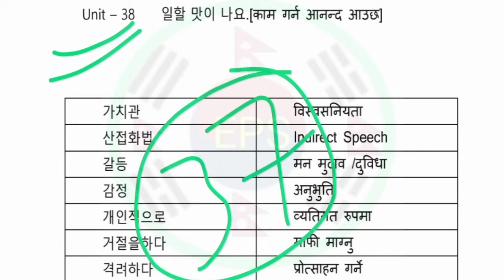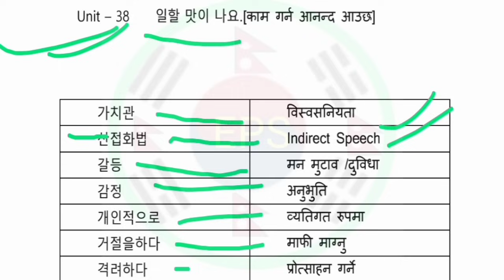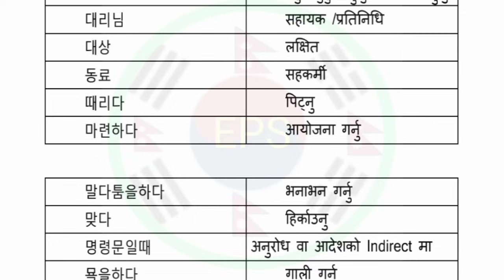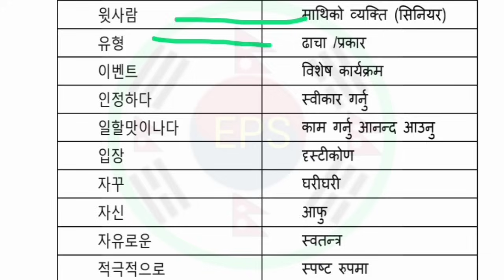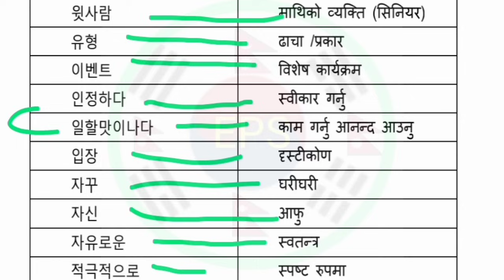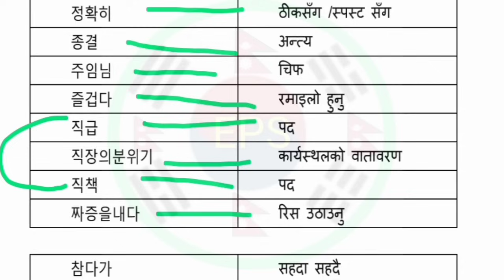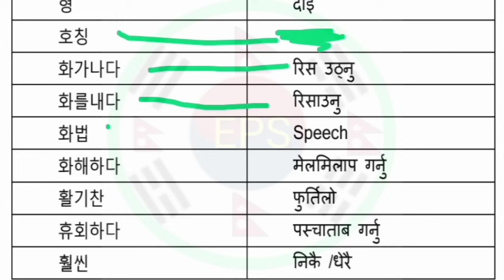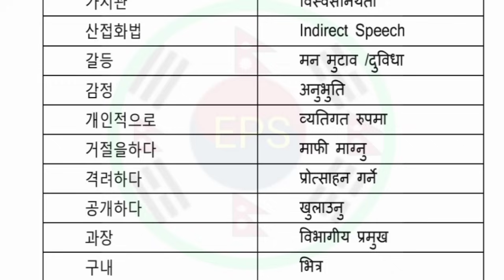EPS TOPIC BOOK MEANING (Chapter-38) Most Important Korean book meaning in Nepali language 🇳🇵✈️🇰🇷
meaning video link